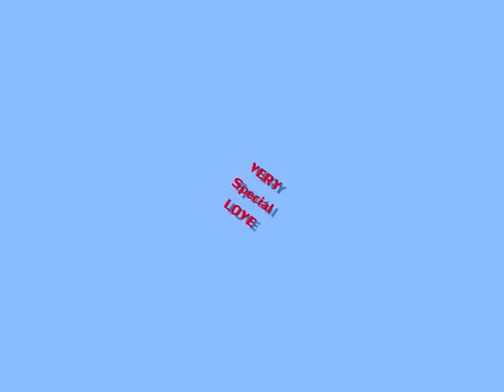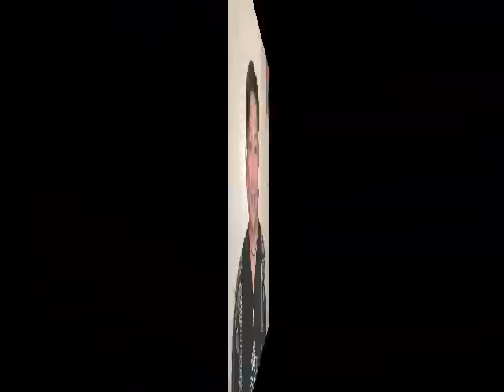VERY SPECIAL LOVE by BOBBIKINS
VERY SPECIAL LOVE is one of my favorite pop songs since it was originally recorded in the late '70s by MAUREEN MCGOVERN who popularized the songs - The Morning After (Soundtrack from The Poseidon Adventure) and Can You Read My Mind? (Love Theme from Superman).

In the late '90s, MARCO SISON, the Balladeer who popularized My Love Will See You Through revived VERY SPECIAL LOVE in a different arrangement.  In 2008, I managed to grab the CD of LANI MISALUCHA's The Platinum Edition.  LANI interpreted VERY SPECIAL LOVE in a soulful way.

VERY SPECIAL LOVE even became the Title of the Hit Movie of JOHN LLOYD and SARAH GERONIMO, and SARAH also recorded VERY SPECIAL LOVE.

For me, I prefer the original arrangement of this classic song.  The way Maureen McGovern sang it.

When I had my vacation in The Philippines in October 2008 (after waiting for 5 years), I had a chance to record the song VERY SPECIAL LOVE.  I knew the Song by Heart so it was easy for me to record it eventhough I had only a three-minute warm up prior to the actual recording in SM Mega Mall at 10 in the morning.